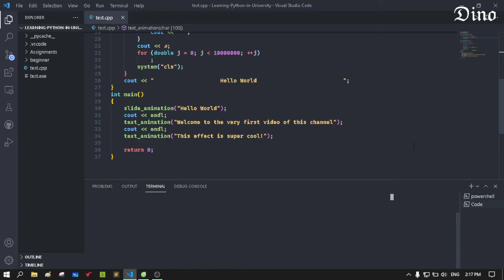How To Program Animation In C++ | Lập Trình Làm Chữ Chạy Trên Màn Hình Có Hiệu Ứng Bằng Ngôn Ngữ C++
© Bản quyền thuộc về Dino ☞ Không Reup
© Copyright by Dino ☞ Do not Reup